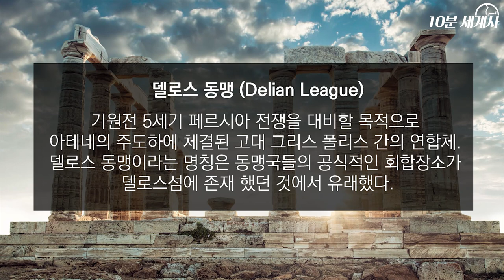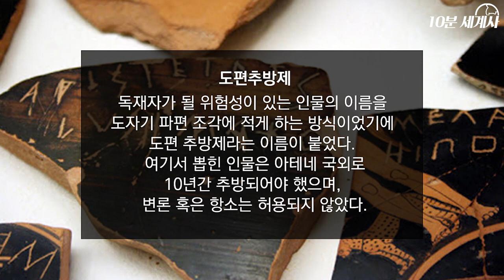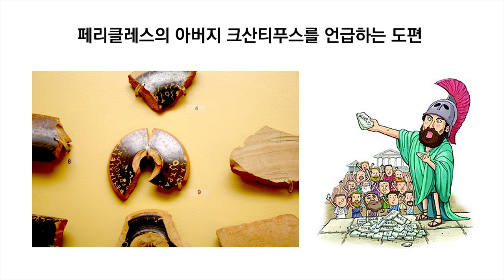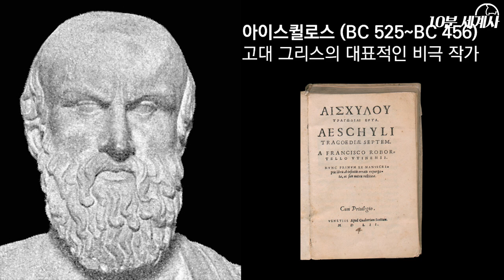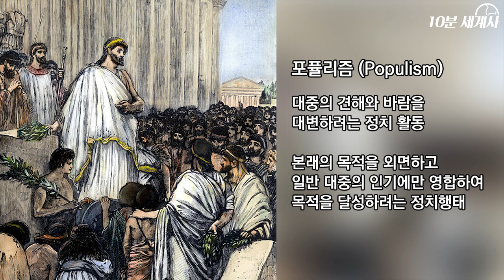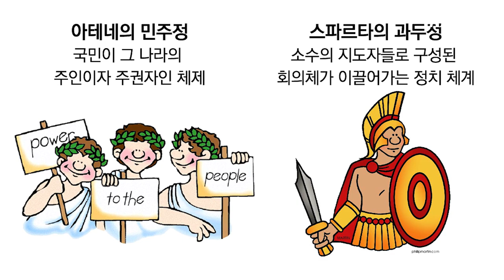페르시아 전쟁 이후 페리클레스 시대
(한국어 자막)

페르시아 전쟁에서 그리스를 지켜낸 것이면
충분하다고 생각한 스파르타는
전쟁도 할만큼 했으니 그만두자고 하는 반면
아테네는 지금 몰아붙일 때
페르시아의 뿌리를 뽑아야 된다고 주장했죠.

적극적인 성격을 띄었던 아테네는
델로스 동맹을 형성해
키몬 장군의 활약 등 전쟁의 주도권을 잡습니다.

아테네가 페르시아와의 전쟁 중
살라미스 해전에서 큰 활약을 보였던 것은
장군이자 집정관이었던
테미스토클레스의 선견지명이 있었기 때문이었죠.

테미스토클레스가 정계에서 축출된 후
같은 귀족 가문에서는
페리클레스라는 자가
두각을 나타내기 시작했습니다.